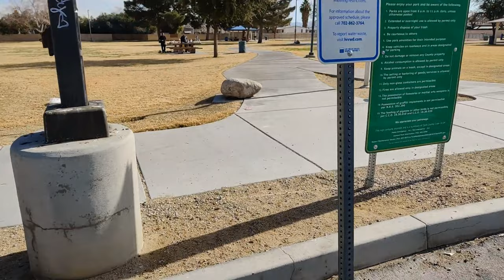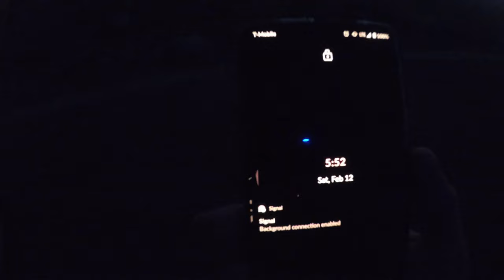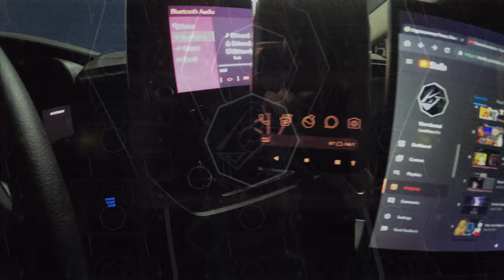A Late Early 2022 Status Update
As much as I wanted to release this a lot sooner, life happened and so here is an quick update for what I'll be doing in 2022 and how I feel about it.

at the beginning I've Used an old video from when I was in middle school in 2006 that's never seen the light of day until now.

This will be an update on what I have been up to and where I'll be later down the line.

Hopefully this time it'll be better than before if I don't let life get to me.